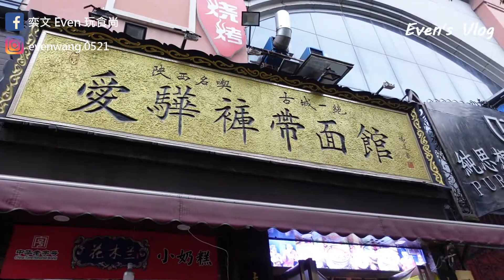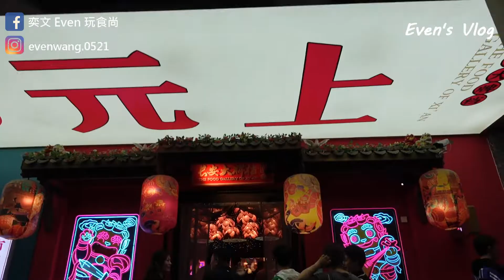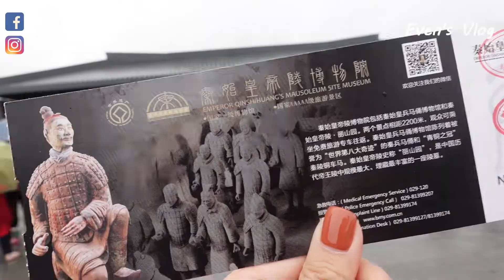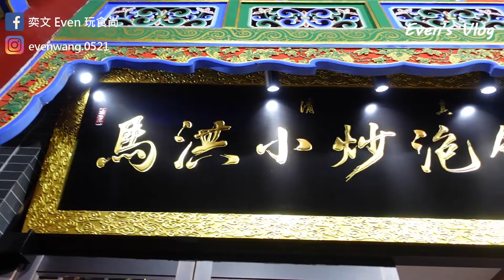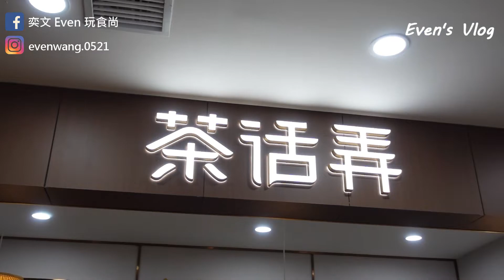13朝古都西安Vlog | 唐裝體驗、兵馬俑、西安美食、超寬biang biang麵、浮誇大排檔、油潑辣子冰淇淋？！-Even's Vlog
很喜歡歷史的我終於來到西安！
親眼看到從小課本裡就讀到的兵馬俑
騎車繞一圈西安城牆
和男友一起體驗唐裝，走在大唐芙蓉園
還有超多西安美食，都很好吃！